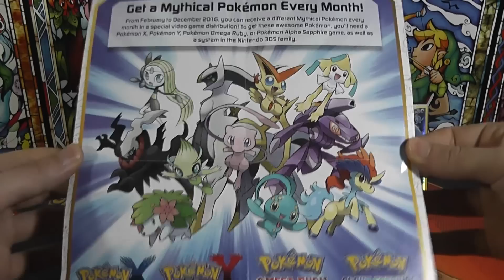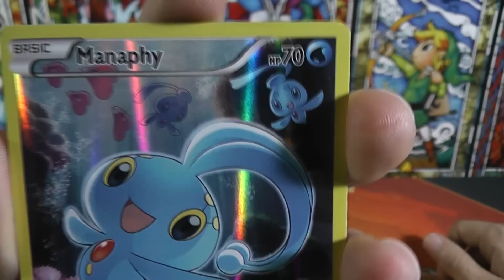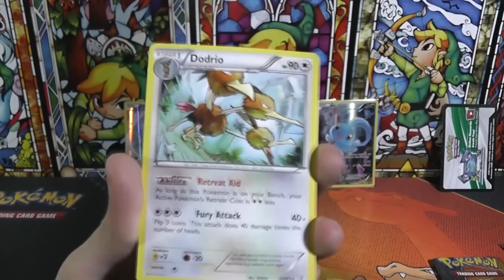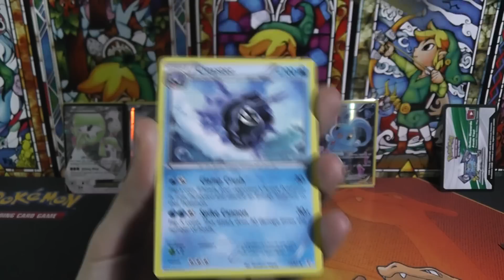APERTURA MANAPHY - MYTHICAL POKÉMON COLLECTION! UNBOXING CARTAS GENERATIONS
Enhorabuena al ganador de esta semana: minibombas gamers
Hoy llega al canal la Manaphy Mythical Pokémon collection! Con una impresionante carta FULL ART, dos sobres de Generations y el Pin de coleccionista!

INFORMACIÓN DE LOS SORTEOS DE CÓDIGOS POKÉMON TCGO:

-SORTEO codigo Manaphy mythical pokémon collection (hasta el Domingo 19/06/16):
Solo tienes que estar suscrito al canal y dejar un comentario EN ESTE VIDEO diciendo algo como "quiero el codigo" "dame el codigo".
Los ganadores siempre serán anunciados en la parte superior de la descripción de los videos de domingo. Suerte a todos!

HORARIO DEL CANAL:
Lunes y Viernes Episodio VERSUS TCG